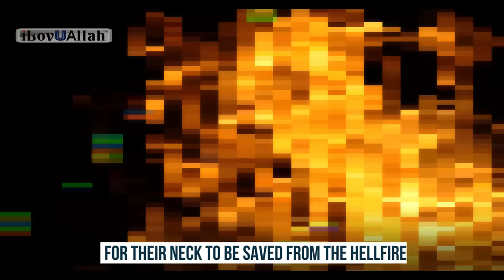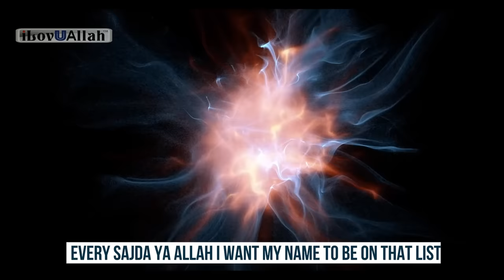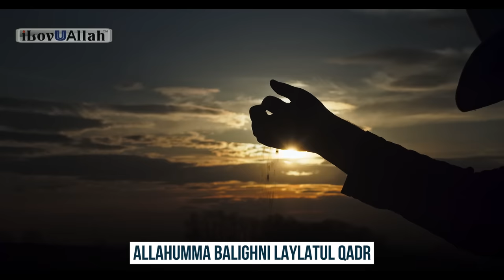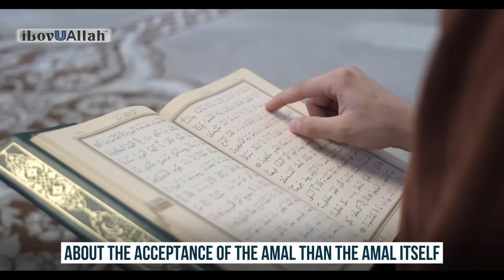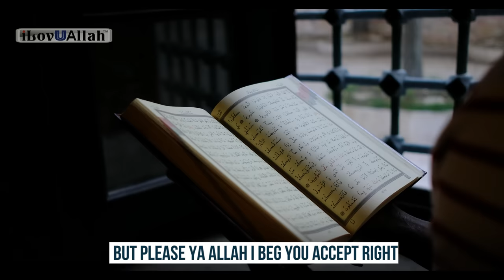SAY THESE 3 DUAS EVERY NIGHT IN RAMADAN